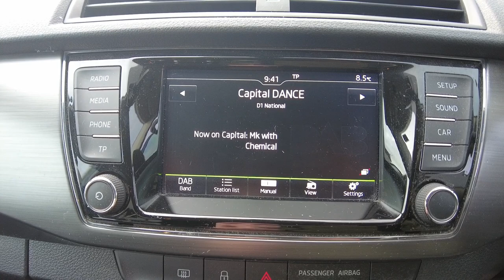2016 (16) SKODA Fabia 1.2 TSI (90ps) SE L - £9,375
2016 (16) SKODA Fabia 1.2 TSI (90ps) SE L - £9,375
29,108 Miles

This Highly Desirable Skoda Fabia SE L Has Had 1 Owner From New And Is Finished Off In Race Blue Metallic Paint. The Car Will Gain You Rear Parking Sensors, Speed Limiter, Bluetooth, DAB Radio, Air Conditioning And Satellite Navigation. Gain Peace Of Mind With A Minimum 12 Months Skoda Approved Warranty And Roadside Assistance Which Can Be Used In Any Skoda Garage Within The UK. We Can Arrange Nationwide Delivery. , Blue, 1 owner, We Offer Free Collection From Local Train Stations And Airports, £9,375

Paint - Metallic
Metallic - Race blue
Trim - Cloth
Cloth - Onyx/grey
Wheels
Space saver spare wheel
Exterior Features
Intermittent rear wash/wipe
Tinted rear windows
Tinted windscreen
Height adjustable headlamps
LED daytime running lights
Safety
ABS
EDS
ESC with ASR
HBA (Hydraulic Brake Assist)
Front assistant collision mitigation
PAS
Electrically adjustable and heated door mirrors
3x3 point rear seatbelts
Curtain airbags
Driver and passenger airbags
Driver and passenger side airbags
Seatbelt warning
Tyre pressure monitor
Interior Features
Pollen filter
1.5L bottle holder in front door panels
Boot stowage box
Cargo area storage tray
Folding grab handles
Leather gearshift
Leather handbrake
Lower glovebox cover
Luggage load hooks
Parcel shelf
Rear storage trays
Storage compartment under front seats
Ticket holder
Front reading lights
Interior light with delay
Rear courtesy light
Driver + passenger vanity mirrors
Audio / Communications
Bluetooth system
Auxiliary socket for external MP3 player
Bolero radio with telephone control
Mirror Link
USB and SD card
DAB Digital radio
Miscellaneous
Exterior temperature gauge
Maxi dot trip computer
Service interval indicator
SmartLink
Packs
Arkamys surround sound pack - Fabia
Chrome Pack - Fabia
Trim
2 height adjustable rear headrests
60/40 split folding rear seat
Two rear outer seat isofix location points
Security
Alarm with interior monitoring
Immobiliser
2 Old Bridge Road
Ayr
KA8 9SX

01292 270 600